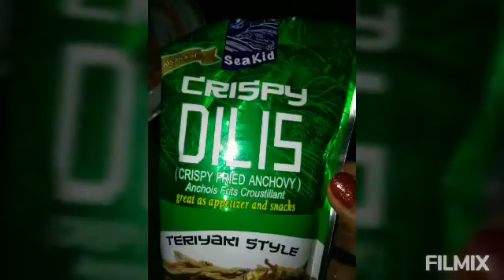How to make simple food 👉Ang Pagkaing Pinoy yummy// Cagayan Aka vlogz